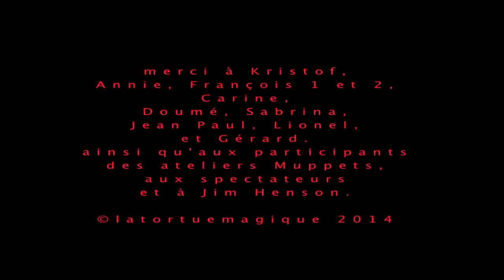Meilleurs Voeux Tortue Magique 2014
Film réalisé par l'atelier muppet lors de l'exposition "Marionnettes en mousse et en images" au château de l'Étang à Saran en décembre 2013.